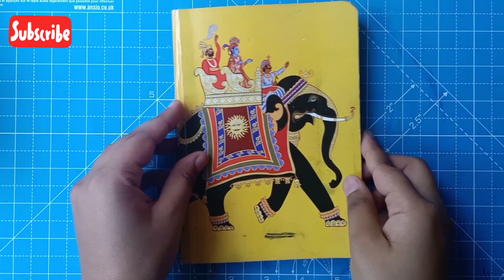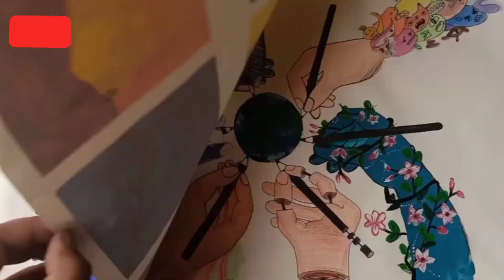Paintings I made during lockdown#2020#art#craft#artandcraft#painting#quarantine#lockdown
Hey Friends!